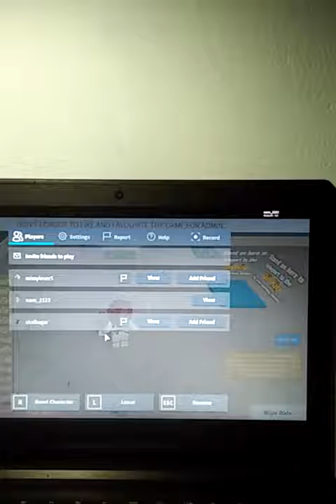ถ่ายทำจริง ชีรีย์ การสร้างโรงแรม ภาค 1 ตอน สุดท้าย ตอน 3